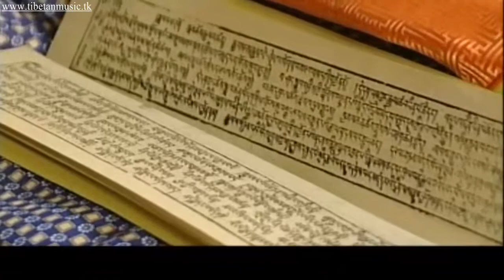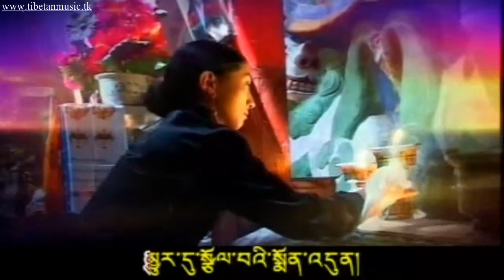གསོལ་འདེབས། སྒྲོན་པེ། SOLDEP BY DRONPE